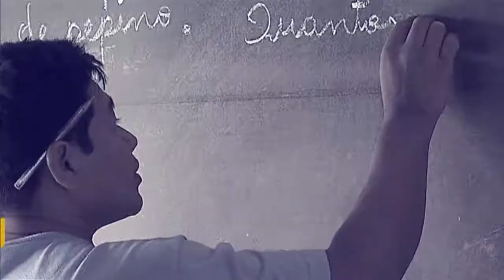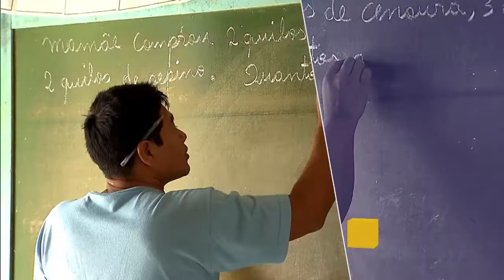Ministro da Integração fala de ações do governo contra a seca no Nordeste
POR DENTRO DO GOVERNO - 15.12.16: O ministro da Integração Nacional, Helder Barbalho, fala sobre as ações do governo para combater os efeitos da seca na Região Nordeste. São mais de R$ 7 bilhões em investimentos em obras como a transposição do Rio São Francisco.